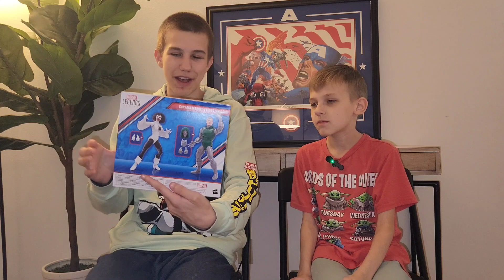Unboxing 70's captain marvel & doctor dr doom marvel legends figure avengers the marvels photon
Or to help our unboxing you could consider our amazon wish list